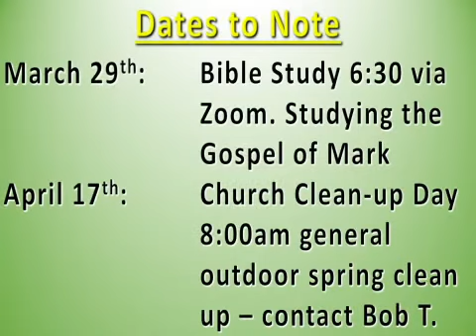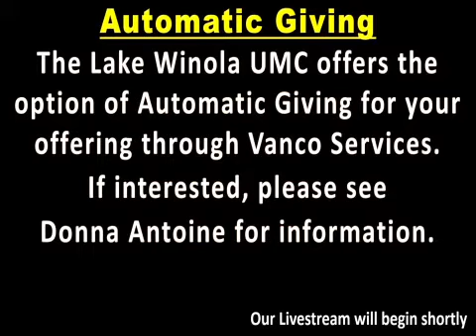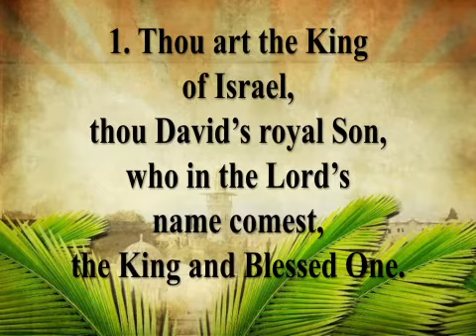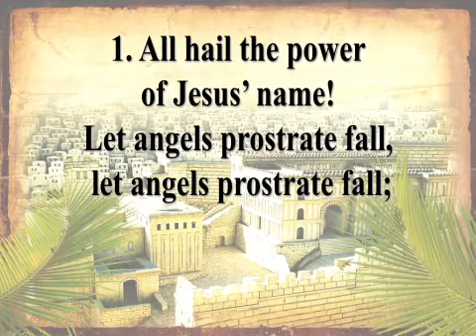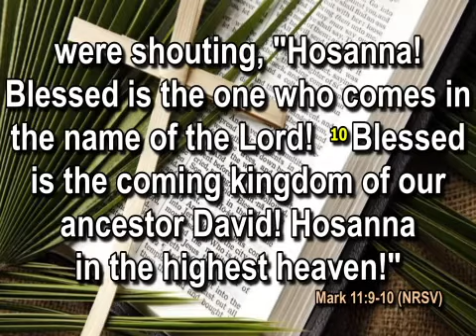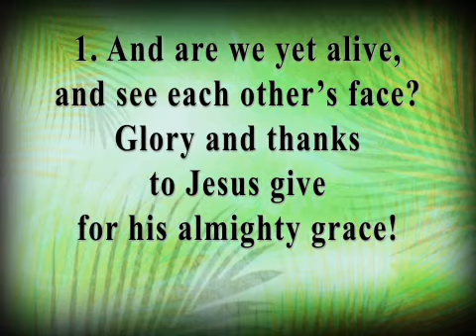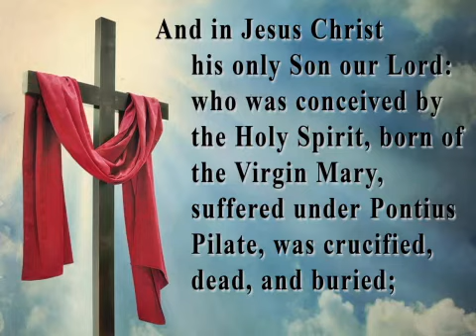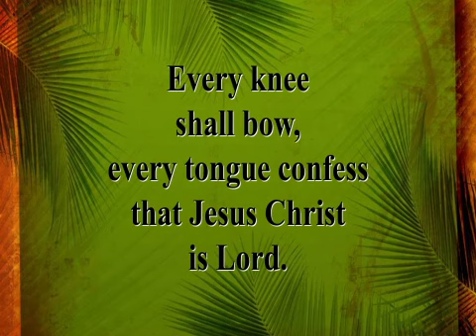Sunday, March 28, 2021 - Palm Sunday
Hosanna to the KING! Jesus is Coming!
Celebrate Palm Sunday with all of at the Lake Winola United Methodist Church
God Bless